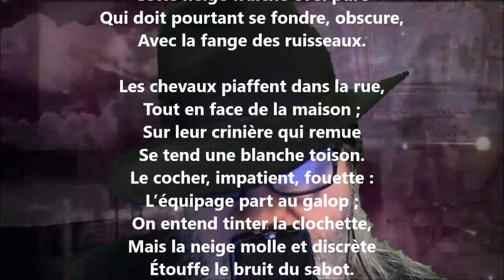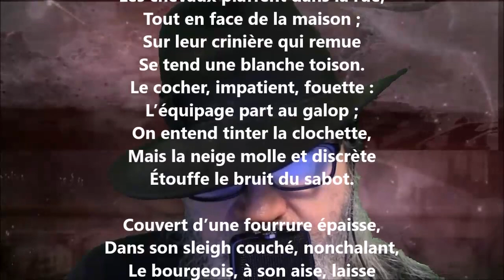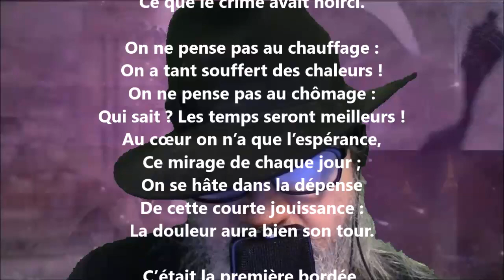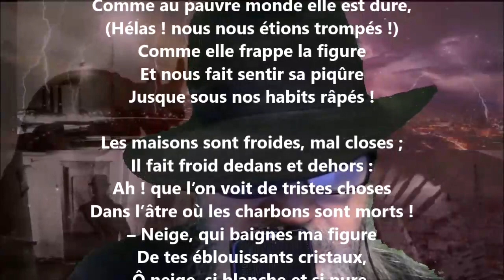La neige - Napoléon Legendre lu par Yvon Jean